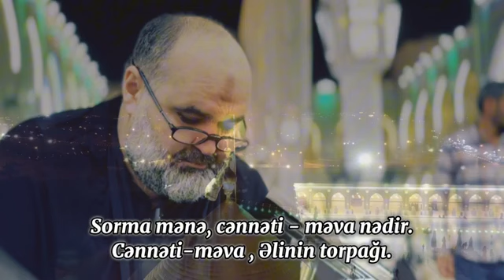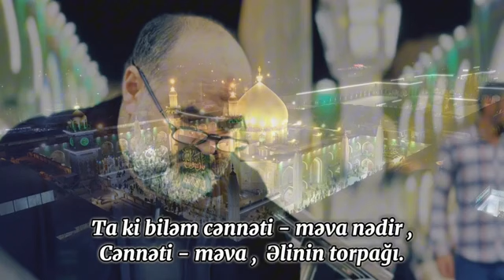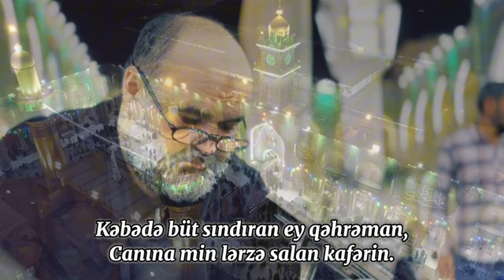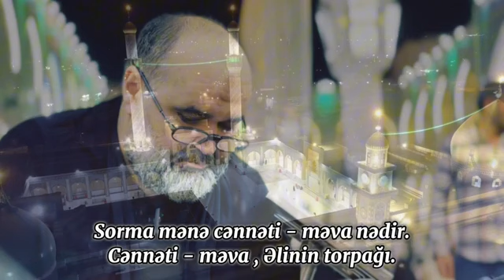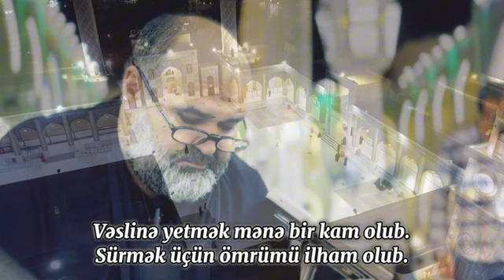Axund Azer Sani - dini Qəzəl ( Yeni )